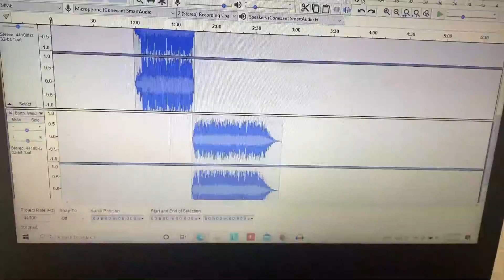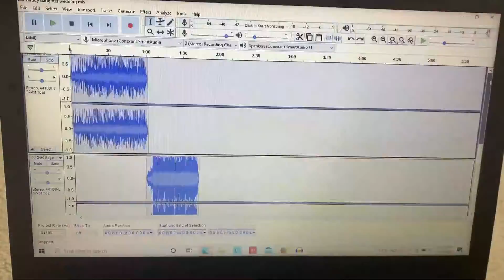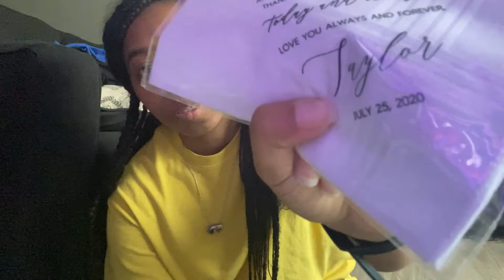Wedding Week! Contacts Fail, Packing, Wedding Favors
It's the week before our wedding! Watch me struggle to get contacts, prep for leaving town, and pack our wedding favors.